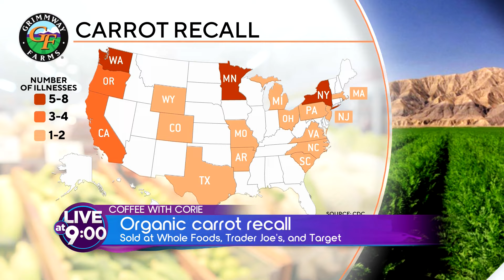Carrot Recall, White House Christmas Tree, and Stadium Mishap on Coffee with Corie!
Today on Coffee with Corie: Organic carrots recalled over E. coli, the White House preps a hurricane-surviving tree, and Dallas stadium faces a falling roof scare during a game!